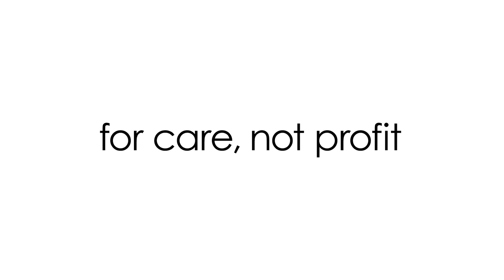BLUE SHIELD OF CALIFORNIA - "MASCOT" - HUB TV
2012 commercial for Blue Shield of California, featuring the many mishaps of one unfortunate minor league mascot.  Hub Strategy TV